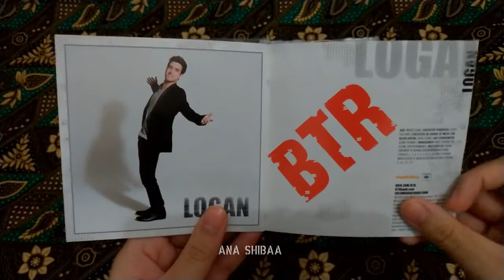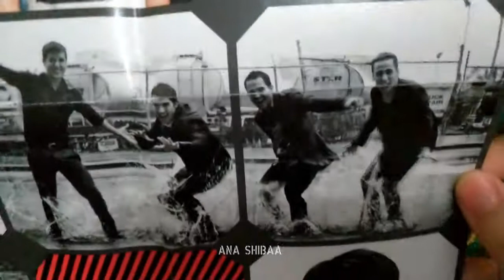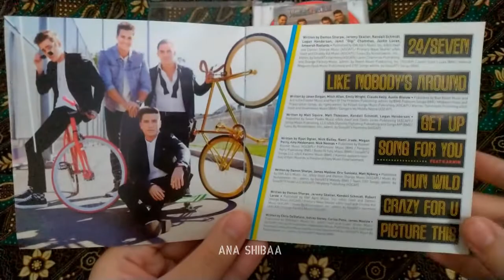[UNBOXING] Big Time Rush complete albums collection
Hello, everyone! I'm so happy to see BTR's virtual reunion earlier this year! Despite the hard times, the pandemic did to us, sometimes I feel like miracle does happen. I really hope they'll get back together to release new music real soon :)
FYI, BTR is my first boyband crush (even before I entered the K-Pop world). So, here I show you my BTR CDs collection! (since I don't have anything else to unbox LOL)